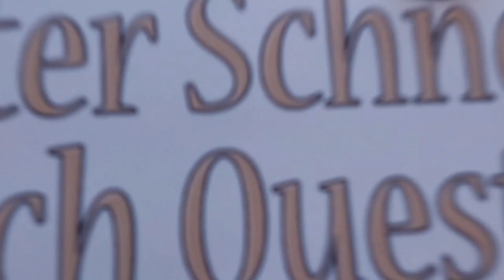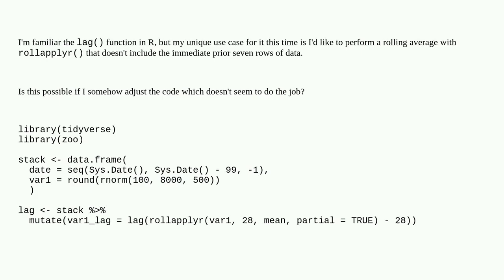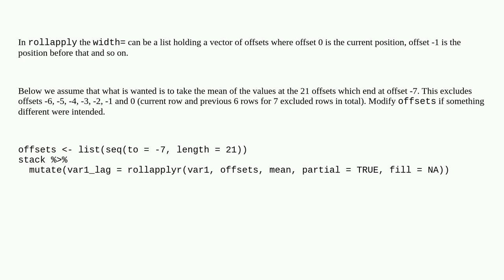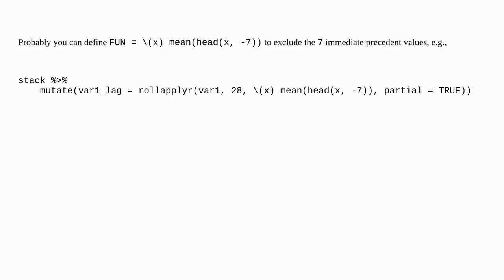How to use lag() function in dplyr, without the previous n rows?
A special thanks goes out to the community

  rollapply r